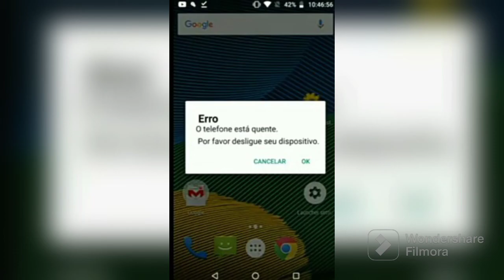Motorola G5 Killscreen